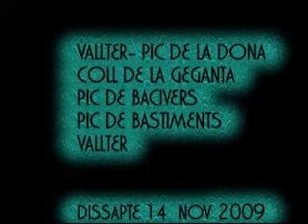BACIVERS_V.mp4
VALLTER_COLL DE MENTET_PIC DE LA DONA_COLL DE LA GEGANTA_BACIVERS_PIC DE BASTIMENTS_COLL DE LA GEGANTA_VALLTER